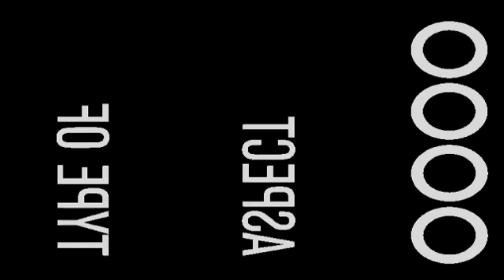Fear no evil bloopers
explicit language